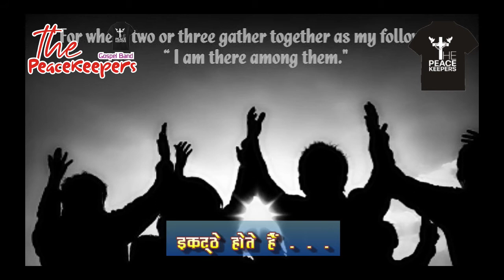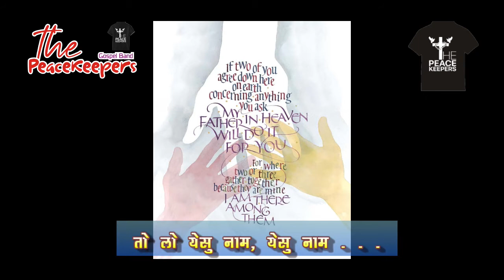Yesu Naam (Matthew 18:15-20) येसू नाम ✝️✝️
Yesu Naam (Matthew 18:15-20)
येसू नाम ✝️✝️